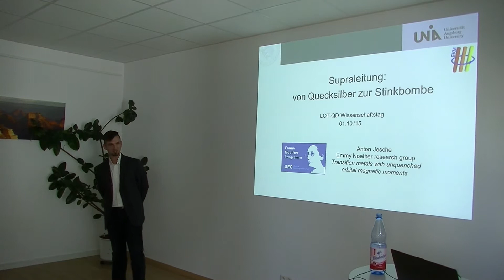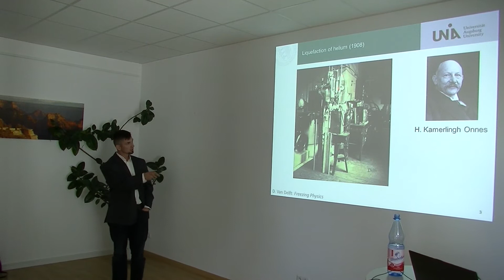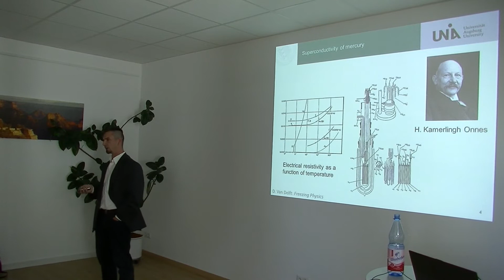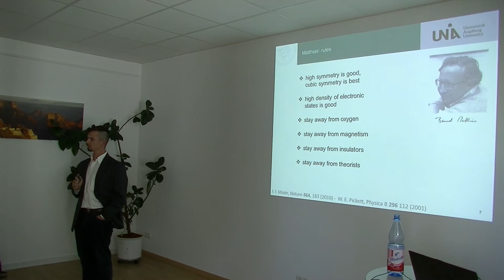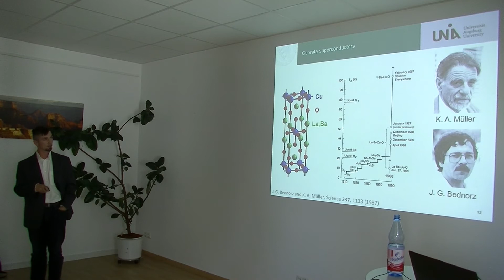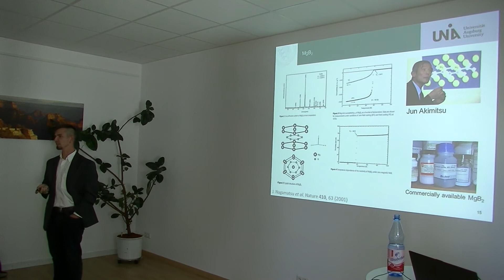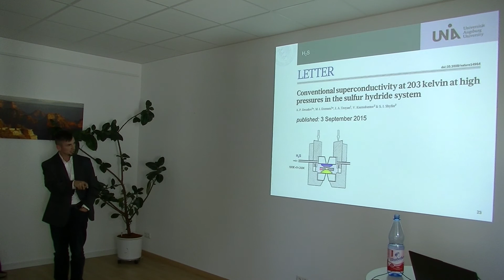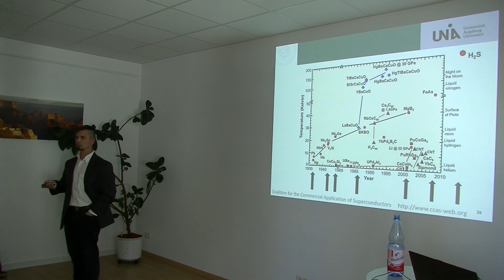Supraleitung: Von Quecksilber zur Stinkbombe, Dr. Anton Jesche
Herr Dr. Anton Jesche's Vortrag zu Supraleitung beim 1. LOT-QuantumDesign Wissenschaftstag am 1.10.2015.
LOT-QuantumDesign ist ein führender europäischer Distributor von hochwertigen Instrumenten und Verbrauchsmaterialien für die naturwissenschaftliche Forschung. LOT-QD verkauft Komponenten und Systeme für die Materialcharakterisierung, Analyse von dünnen Filmen, Imaging, Spektroskopie, Photonik, sowie für die Bio- und Nanotechnologie. Weitere Informationen finden Sie auf unserer Webseite